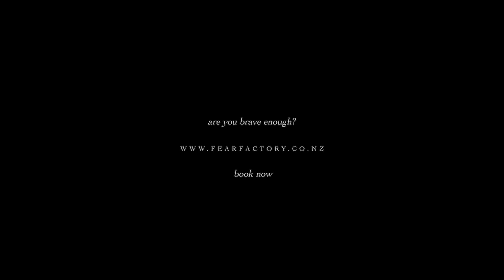Fear Factory Wellington - Short Screams! April 2023 Reel FFWT April Reel 16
- Are you Brave Enough?